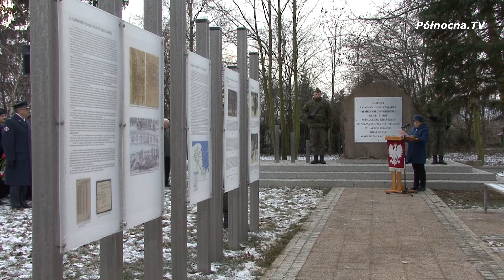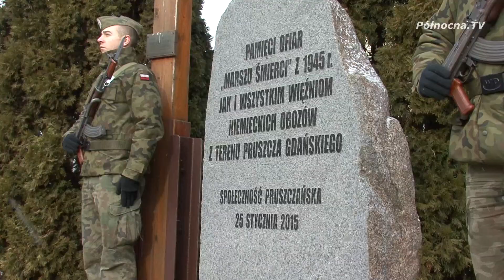Pruszcz Gdański - 74 Rocznica Marszu Śmierci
Wycieńczeni, głodni w Mrozie przekonani że każdy krok może być ostatnim. Dziś W Pruszczu Gdański odbyły się uroczystości upamiętniające ofiary Marszu Śmierci. 74 lat temu historia pisana była krwawym piórem. Licznie zgromadzeni mieszkańcy w tym duża grupa młodzieży mogli wysłuchać wystąpienia pani Haliny Drozd które pozwolą wyciągnąć wnioski z tych dramatycznych wydarzeń.